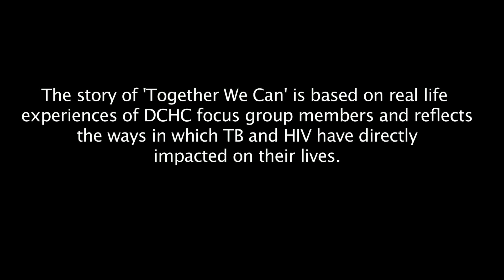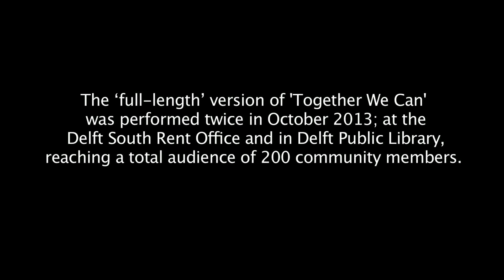Together We Can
The Delft Community Help Campaign and Hope 4 Destiny perform 'Together We Can' in Delft Public library: October 2013.